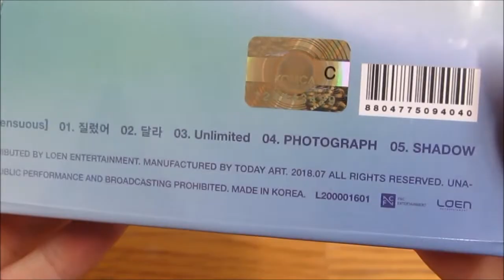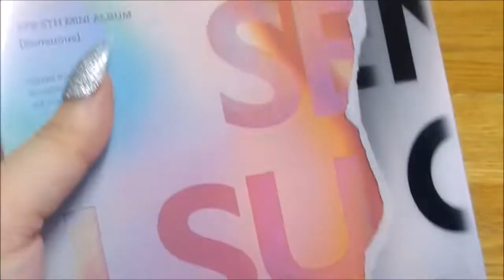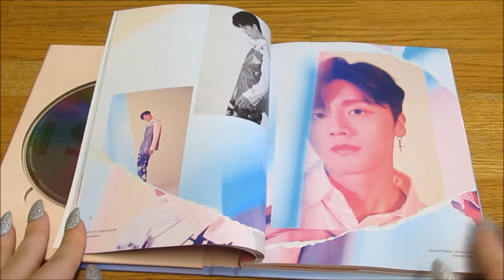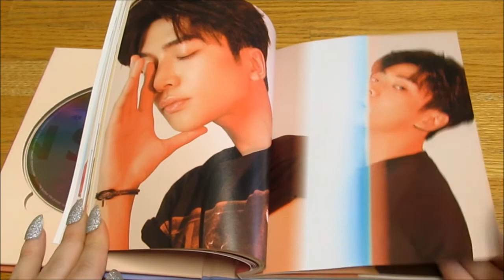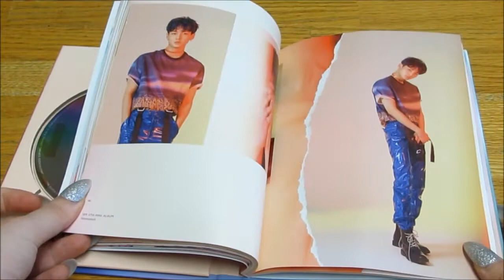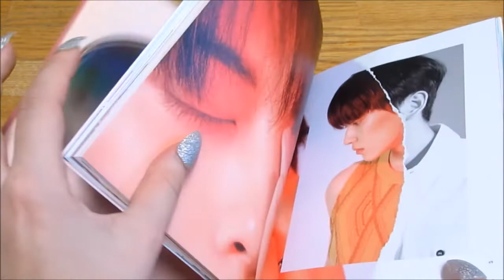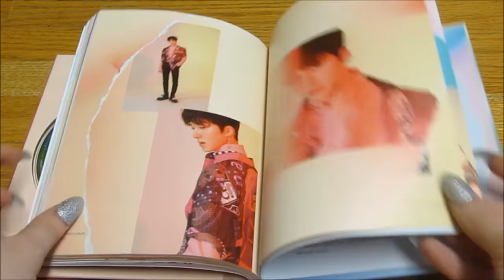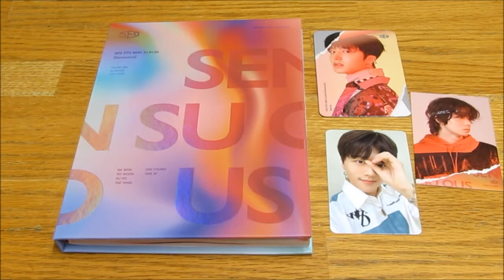(Unboxing) SF9 5th Mini Album Sensuous (Exploded Emotion ver)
This was an amazing comeback
*Included* CD + 72p Photobook + 1 Selfie Photocard (out of 9) + 1 Photocard (out of 9) + 1 Magnet Photocard (out of 9)